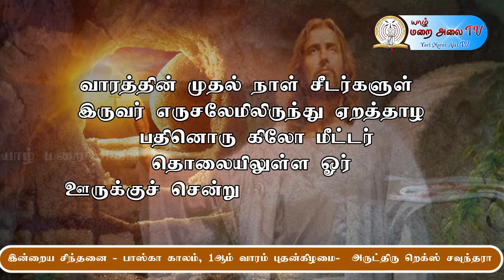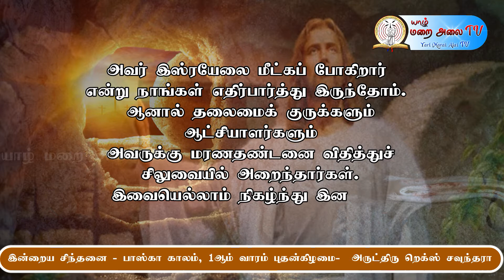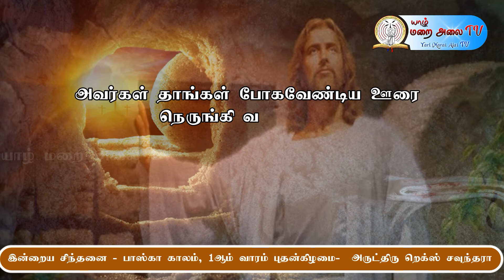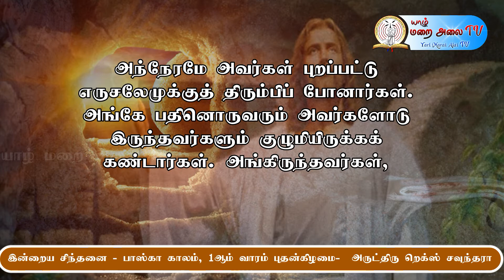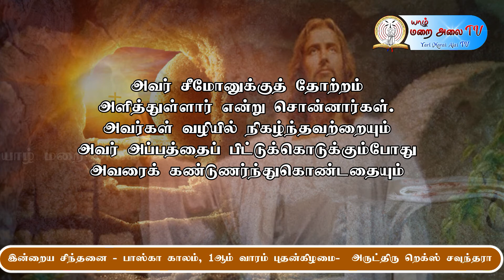DAILY GOSPEL REFLECTION - 20.04.2022 WEDNESDAY